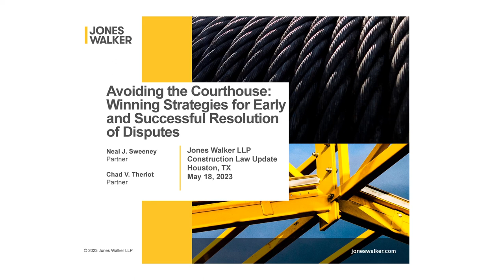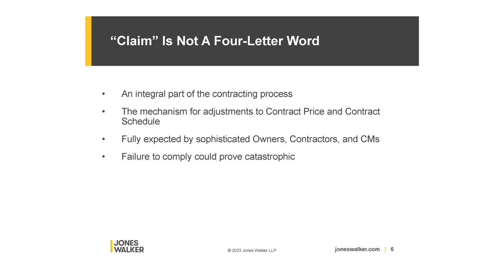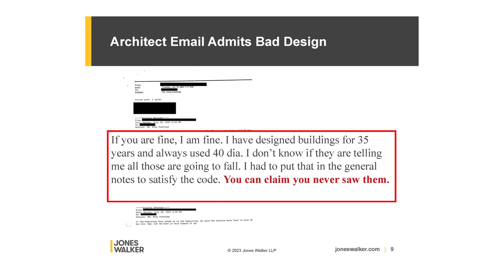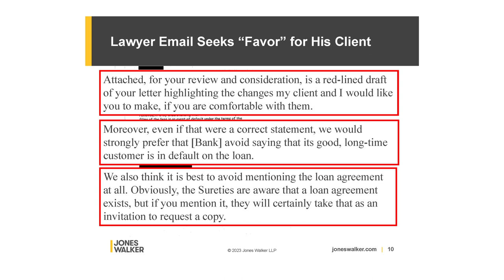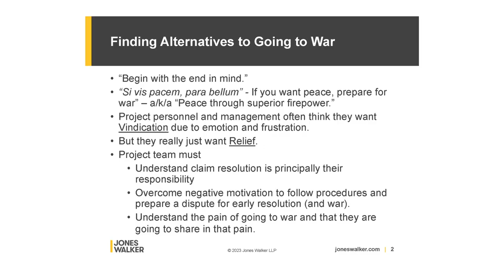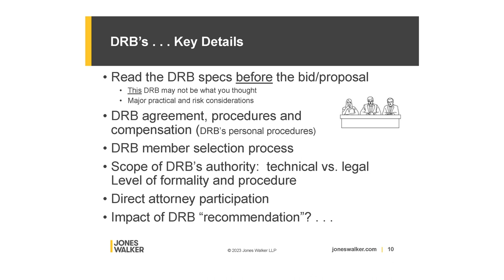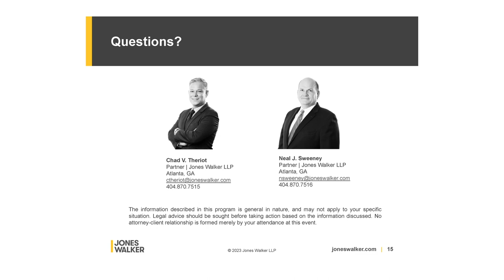Avoiding the Courthouse: Winning Strategies for Early and Successful Resolution of Disputes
“Avoiding the Courthouse: Winning Strategies for Early and Successful Resolution of Disputes” Litigation and arbitration are costly and inefficient ways to resolve construction disputes. Chad Theriot and Neal Sweeney discuss using contemporaneous project documentation and communication to manage project risk and to avoid and mitigate disputes. The speakers address further steps to stay out of court when you cannot avoid disputes, including complete claim submissions and real-time claim resolution techniques like DRBs, step negotiations, and mediation. These efforts greatly enhance prospects of settlement and, if a trip to the courthouse is the unavoidable destination, increase the likelihood of success while also reducing the cost of litigation or arbitration. @JonesWalkerLLP